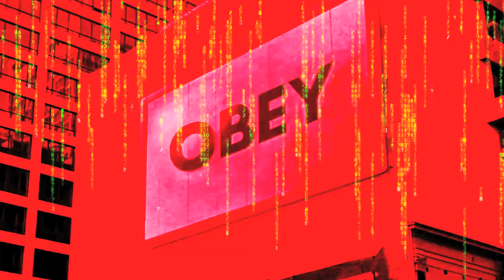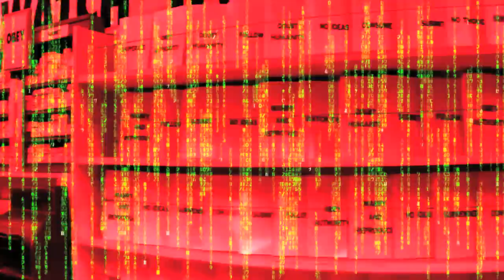REPTOIDS INFESTATION @ INAGURATION 2017 GIGAPIXEL!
This is an awesome reptoids-catch!

The face is always affected by the shapeshifting even with Gigapixel Cameras.

In this video, we can see 3 reptilians shapeshifters having troubles to keep his human form during inauguration day, like in John Carpenter's THEY LIVE.

All the faces gone distorted due to a holographic mosh failure.
There is a reptoid hand shapeshifting in that very moment.

Reptoids are always exposed by cameras...

Reptilians use liquid crystal holographic technology, Hybrids and Clones have been placed in strategic places to accomplish the NWO Agenda.

Wake Up!

1) Reptilian: (Pure DNA).
2) Reptoid: (Human- Reptilian Hybrid).
3) Reptilian Hybrid: (Non-Human - Reptilian Hybrid).
4) Draconian: Similar to the original Reptilians, but they're physical.

This is an amazing hologram failure on HD!

They Live!

By Marinodelfino.
London, February 2017.